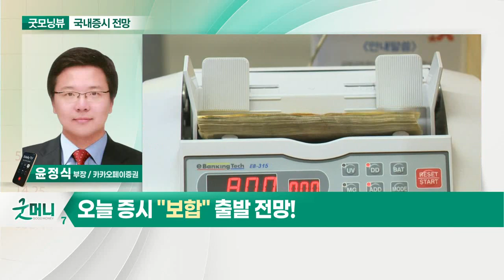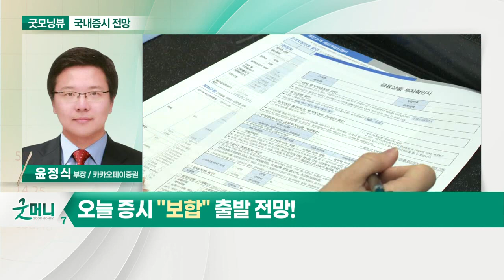코스피 5거래일만에 외국인 매수세 유입... 오늘 증시 '보합' 출발 전망_국내 증시 출발 전망 (20210723)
- 코스피 5거래일만에 외국인 매수세 유입
- 거래대금 11~14조 수준으로 감소 지속
- 삼성전자, 기관 매수세 유입

- 2차전지·소재·장비주 관심 증가
- 외국인 매수세 증가 여부 주목
- 거래 대금 증가시까지 보수적 대응 전략